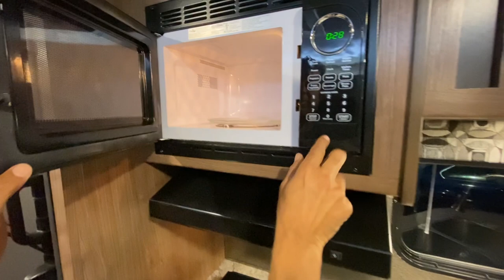2018 Heartland Pioneer RL250, $14950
2018 Heartland Pioneer RL250, 19,950.  Electric awning and stability jacks, gas stove and oven, microwave.  Walk around tour of the inside and outside.  Please call for questions.  Music used under license from motion array.com